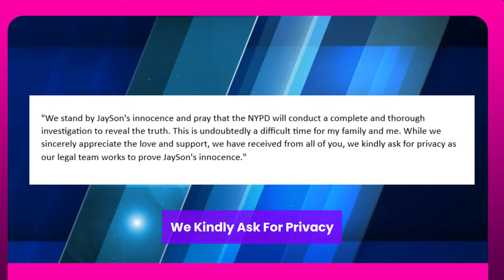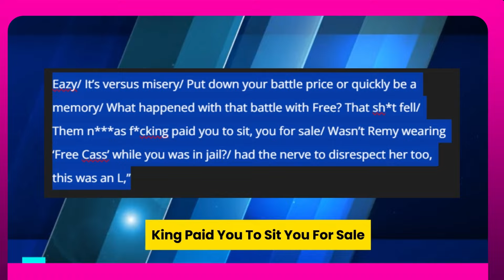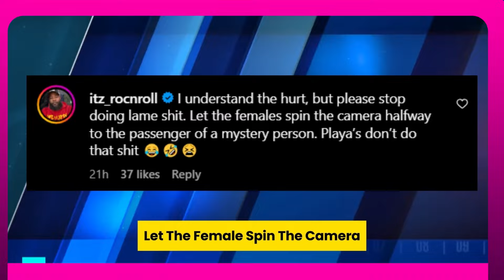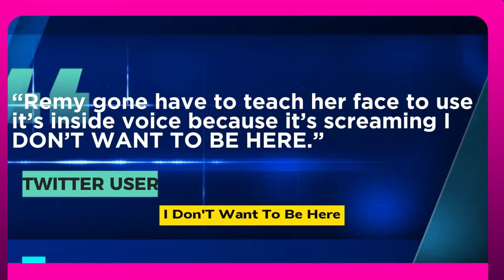REMY MA BREAKS SILENCE ON SON'S ARREST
The oldest kid of Remy  Ma and another man are being held by the police on first-degree murder charges.
Police responded to a 911 call reporting a male shot near the intersection of 148th Street and Rockaway Boulevard in Queens, New York, on June 7, 2021, at around 12:58 PM. Officers report that when they arrived, they found Darius Guillebeaux unconscious and on the ground, suffering from multiple gunshot wounds to his chest and head. According to reports, EMS arrived at the scene, took the man to Jamaica Hospital Medical Center, and declared him dead there. Prior to his death, Guillebeaux was referred to as a "alleged drug kingpin" in local reports that reported the incident. Law enforcement said that JaySon Scott, Remy's 23-year-old son, was taken into custody on Wednesday and charged with first-degree murder in relation to the 2021 homicide. He was also charged with two counts of possessing weapons and reckless endangerment. Authorities say they think JaySon and the other man they detained killed Guillebeaux in Queens, but they're also looking into the possibility that it was a paid hit.